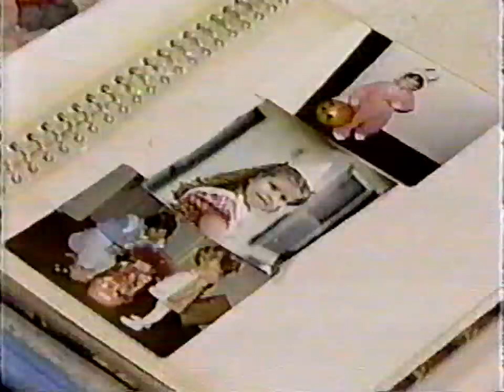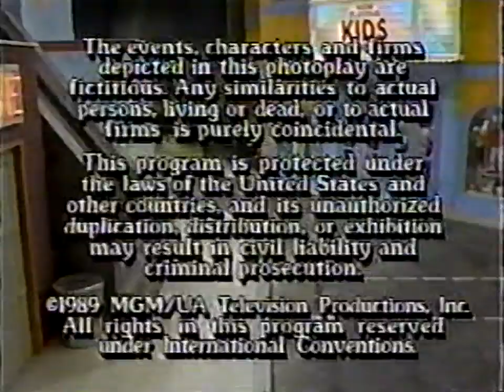Kids Incorporated - Season 6 Ep 5 - Never Too Old